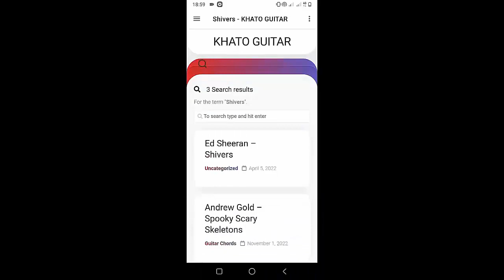Lucy Dacus - Night Shift | Guitar Tutorial